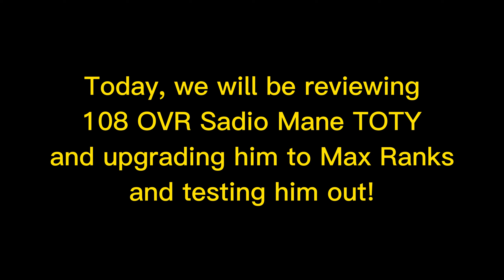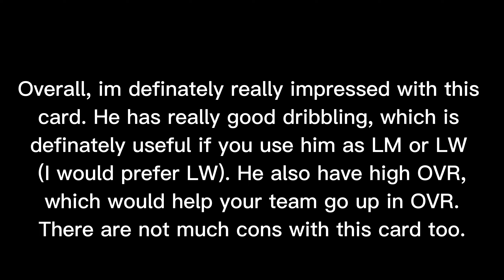IS HE ACTUALLY GOOD??? | SADIO MANE TEAM OF THE YEAR PLAYER REVIEW | FIFA MOBILE 23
After such an amazing career in Liverpool, and now being one of the best wingers in Bayern Munich, Sadio Mane has been elected as one of the TOTY players due to his outstanding performance. Join us as we find out if he is really that good in fifa mobile 22 just like IRL!

Events in FIfa Mobile 22:
Camelot
Carniball
Heartbreakers
Heroes
Kickoff
Icons
Lantern
Neon Nights
New Beginnings
Scream Team
Spring
Top Transfers
TOTS Team of the Season
UCL
UECL
Tropical